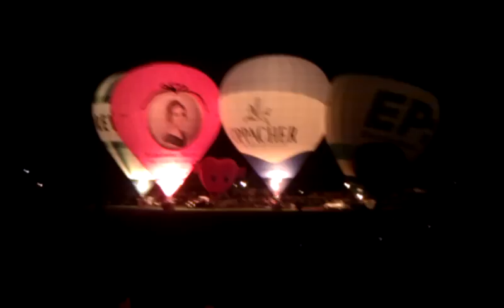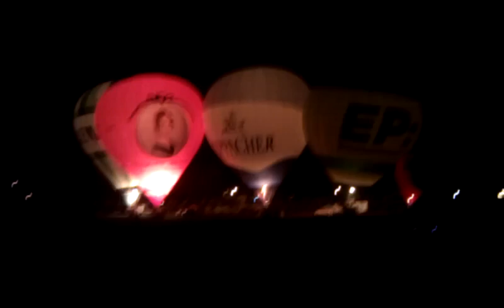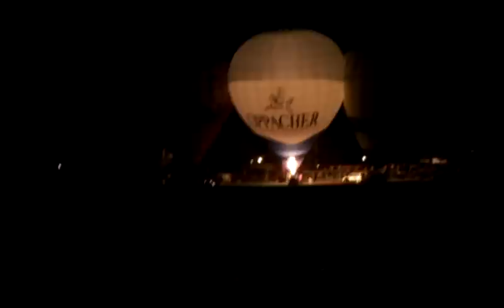Freital Windbergfest Ballonglühen 09.09.2011